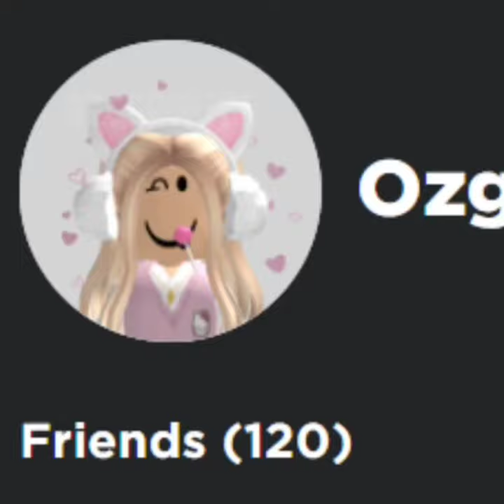Let's play roblox!